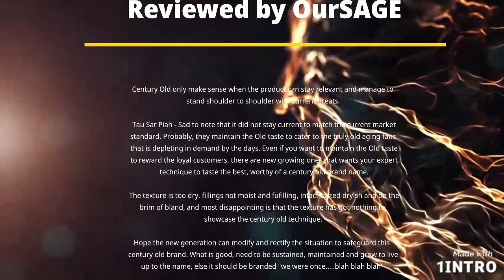Ipoh-MFTA3-220401 Guan Heong Biscuit Shop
This is the famed biscuit shop in Ipoh that has a century old history. To be exact, 2022 is their 103 years in business, a substantial feat.

too bad, some of such business rest on their laurels and live on past result and rewards, hopefully to last them another century if possible.

It does not work this way. To sustain and maintain a century old brand is to be capable of sustaining your old nostalgic product to stay relevant, while moving forward with new ones.

This shop seems to be doing moving forward with new products, forgetting the old ones, letting stay the same (probably for old fans) and forgotten that the new generation wants a piece of that nostalgic taste too but relevant yo the current market.